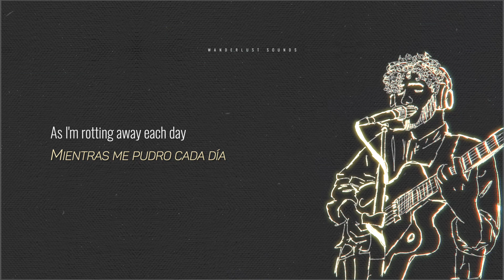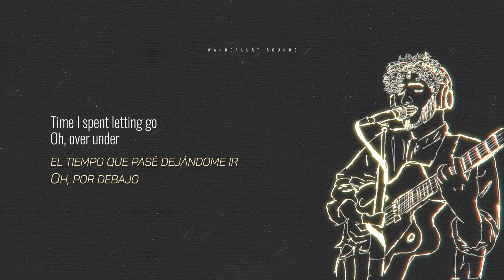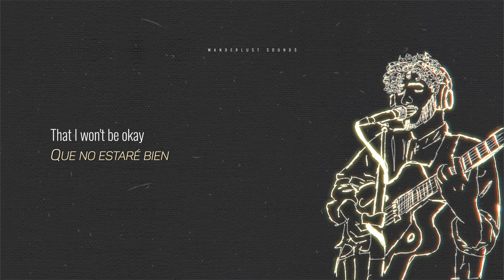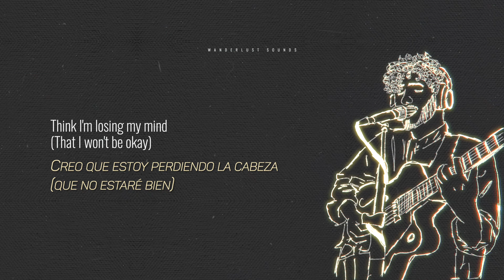Invader Zim - Covey LYRICS (Sub. Español)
Invader Zim - Covey